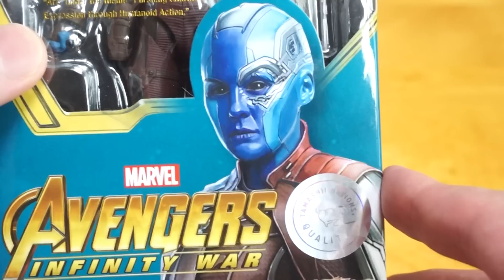【MARVEL】肩の可動が優勝！意外と可愛い属性てんこ盛りの「S.H.Figuarts ネビュラ」を開封！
「アベンジャーズ/インフィニティ・ウォー」より「S.H.Figuarts ネビュラ」の紹介です！

使用音源